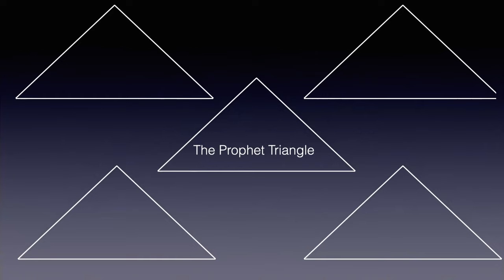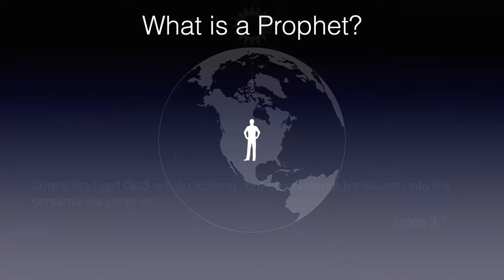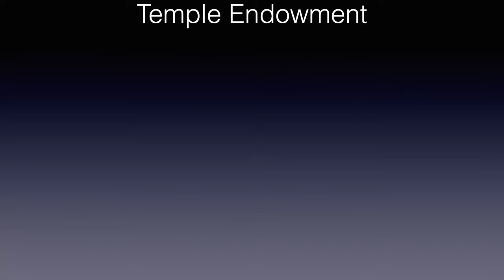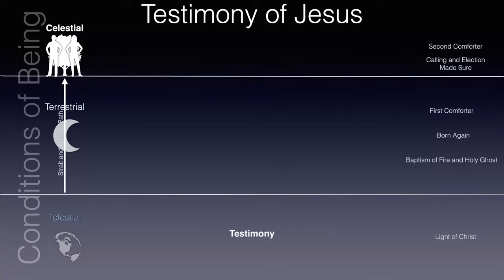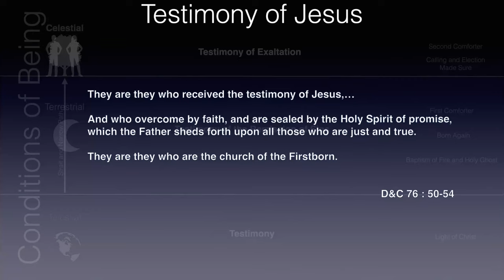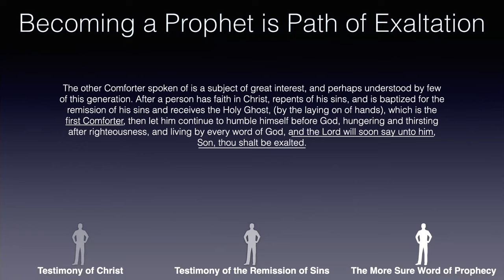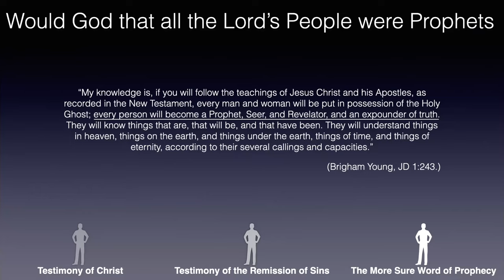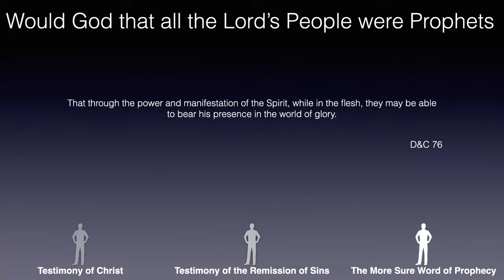1. What is a Prophet? | Lectures on Priesthood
We are very excited to introduce this, the first Lecture on Priesthood. These first few presentations within the Lectures on Priesthood will be a series on the principle of prophets. There are so many great principles to cover I hope the listener will watch these in the order they are intended. Every presentation will build on the next and hopefully we can drive towards an increase in light, testimony, and conversion to Jesus Christ.